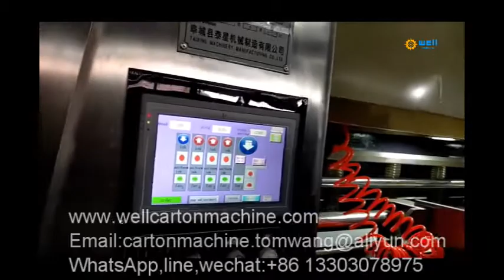Carton box auto flexo printer slotter die cutter stacker machine